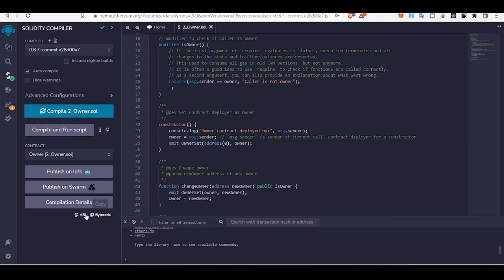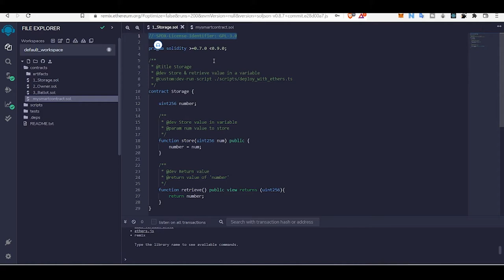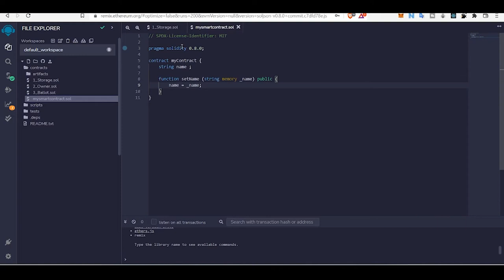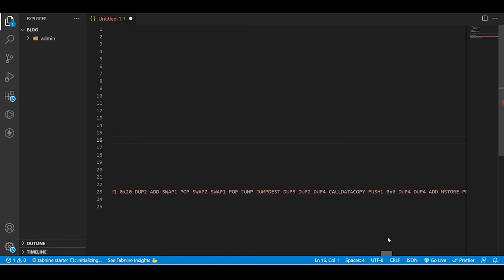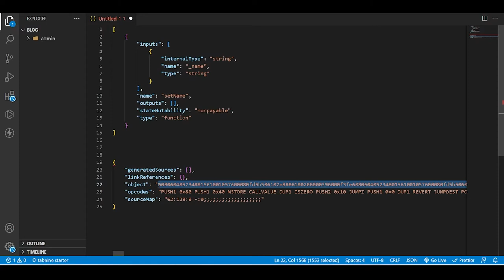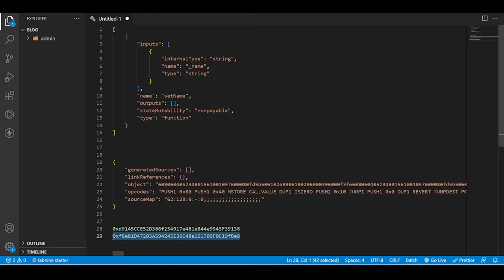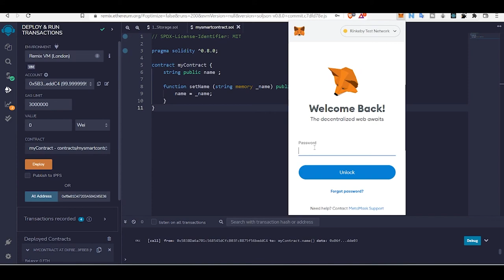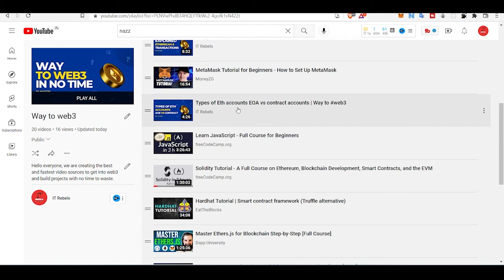Complete guide to Remix IDE from contract development to deployment | Way to web3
Remix IDE allows developing, deploying, and administering smart contracts for Ethereum-like blockchains. It can also be used as a learning platform.

Cheers,
IT Rebels